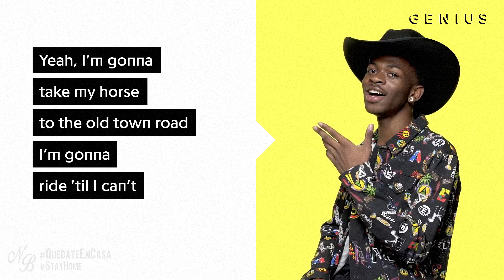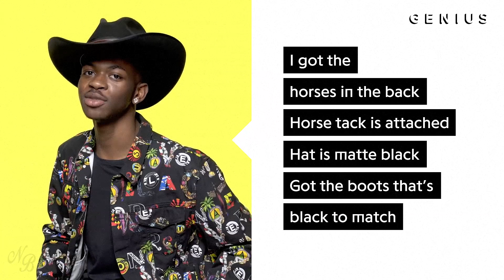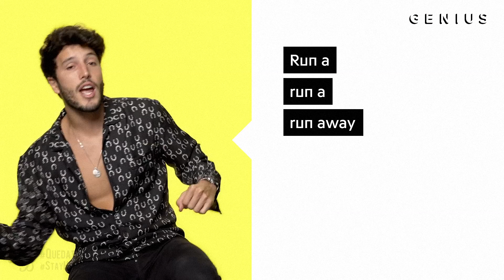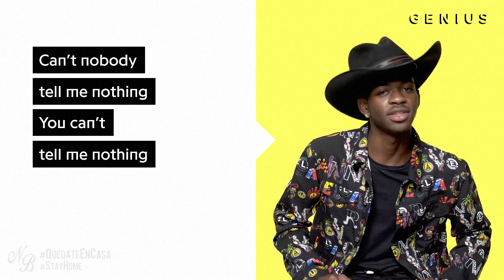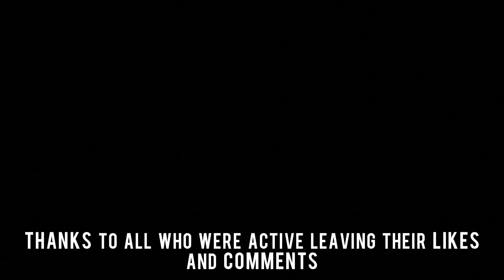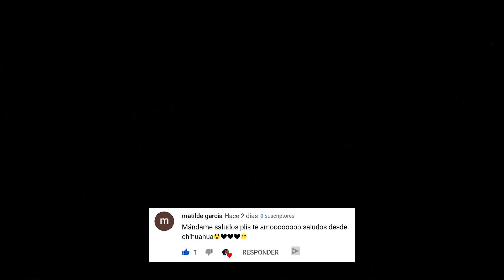J Balvin vs. Sebastián Yatra vs. Farruko vs. Nicky Jam vs. Trippie Redd vs. Lil Nas X (Sin Autotune)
¿Quien canta mejor sin autotune?
Duelo Genius internacional entre J Balvin (Reggaeton), Sebastian Yatra (Runaway), Farruko (Delincuente), Nicky Jam (X Equis), Trippie Redd (Love Scars) y Lil Nas X (Old Town Road) 🔥⚡🆚